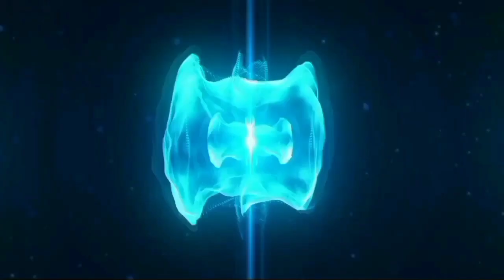Turkey Cancels Pakistan PM’s Visit Mashup 🙄| Indians donate for Turkey Earthquake Fund | RC Mashup 🔥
Turkey Cancels Pakistan PM’s Visit Mashup 🙄| Indians donate for Turkey Earthquake Fund | RC Mashup 🔥🔥.This video is so funny and amazing.😍